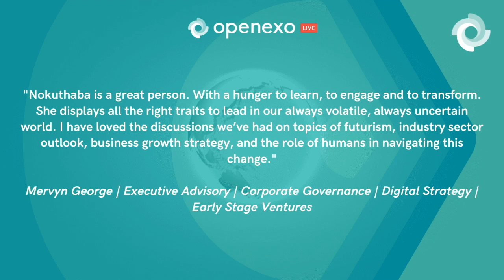OpenExO Live with Nokuthaba Mtunzie